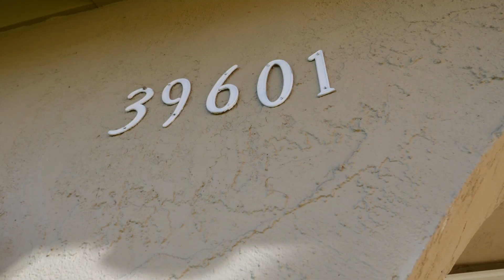Homes for sale in Palmdale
This Pristine Palace glows w/ value presented w/ handsome manicured lawns, New exterior paint & triple Pane energy efficient windows. The vibrant remodeling from this massive 2 story will sweep you off your feet. Admire heaps of lighting from multitude of windows shinning on Contempo tile, newer carpet, elegant hardwood flooring & brilliant white baseboards. Chefs kitchen tailored w/ Corian countertops, soft maple cabinets, mosaic back splash, stainless steel appliances & a custom 5 burner cook top w/ modern range. Enjoy the immense family room w/ open wooden beam ceilings, new neutral paint and 1 of 3 fireplaces. Retreat into 1000 sqft master bedroom equipped w/ multiple wall to wall mirrored walk in closets, custom ceiling lights, a cozy fireplace, dual vanities and custom light fixtures. Finally find enjoyment in park like backyard equipped with custom in ground pool, Luscious Landscape, custom deck and a greenhouse for all your gardening needs.